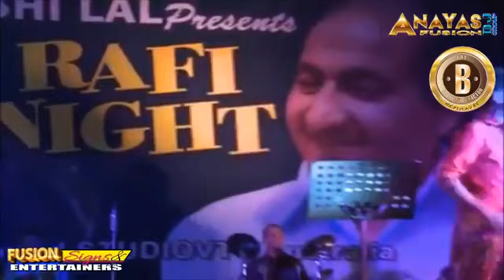BOLLYWOOD FACTOR TALENT SEARCH 2021 PROMO 5 - 31:07:2021